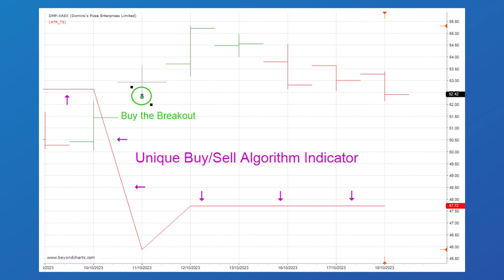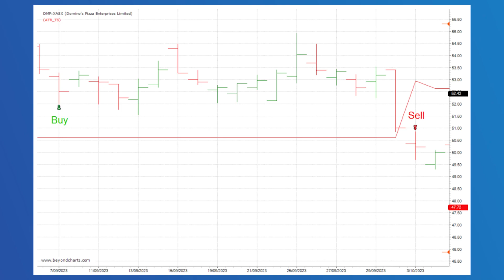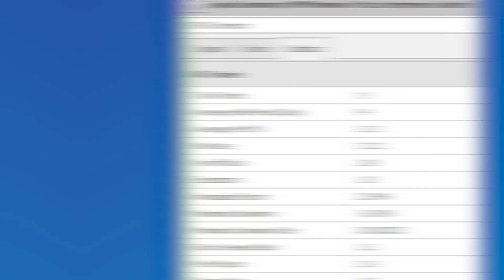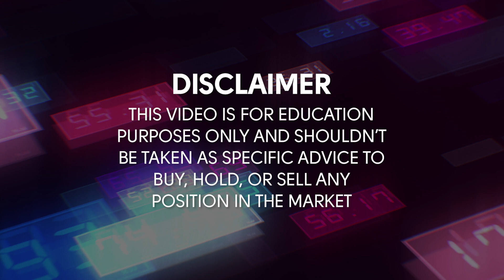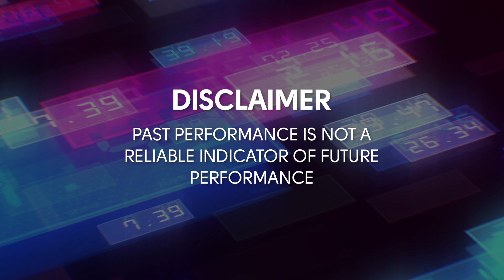Why did we sell DMP only to buy it back Again? | Real Money ASX Stocks Trade Review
Today we're shining a spotlight on DMP (Domino's Pizza Enterprises Limited) - a key player in the ASX stock market. Join us as we break down our recent trading decision involving DMP in our real money ASX stocks portfolio.

Ever wondered how to navigate the ups and downs of ASX stocks like a pro? Our unique Buy-Sell algorithm is your secret weapon. We'll take you through the intricacies of this powerful tool and explain why we're unwaveringly confident in our DMP strategy.

But what sets DMP apart from the rest? It's all about the data. We delve deep into DMP's historical performance, showcasing a remarkable 72.22% win rate using our Buy-sell algorithm.

If you're looking to level up your ASX stock trading, this video offers some great insights into a strategy that the vast majority of retail investors aren’t utilising – mechanical investing.

Discover how we use our Buy-sell algorithm to gain a competitive edge, make informed decisions, and navigate the ASX market with confidence. Join us on this journey of discovery, where DMP takes centre stage in your path to mastering ASX stocks."

00:00 Intro - Analysing Real Money Trades (DMP)
00:22 Trend following
00:50 Trailing Stop
01:48 Statistical edge and data
02:30 Do stock tips work?
03:10 Technical Analysis

Leave us a comment to let us know what you think, or if there are any other videos you'd be interested in.

Before making an investment decision, an investor or prospective investor needs to consider, with or without the assistance of a securities adviser, whether the advice is appropriate in light of the particular needs, objectives and financial circumstances of the investor or prospective investor.

Investments can go up and down. Investors and prospective investors need to recognize that past returns are not a reliable indicator of future returns. Investing in quoted securities involves numerous risks including but not limited to market risk, sector risk, company risk and liquidity risk. Investors and prospective investors should ensure that they understand the risks involved and have strategies to manage and minimize the negative impact that these risks may cause.

Share Wealth Systems does not take into account the investment objectives, financial situation and/or needs of any particular person. Share Wealth Systems has an AFSL Licence No: 250900.